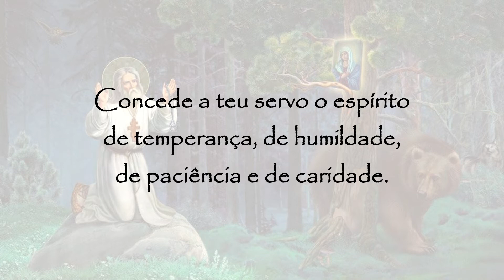Oração a São Serafim de Sarov - 19 de julho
Oração a São Serafim de Sarov:
Senhor e Mestre de minha vida, afasta de mim o espírito de preguiça, o espírito de dissipação de domínio e de vã loquacidade.
Concede a teu servo o espírito de temperança de humildade, de paciência e de caridade.
Sim, Senhor e Rei concede-me que veja as minhas faltas e que não julgue a meu irmão.
Pois tu és bendito pelos séculos dos séculos.